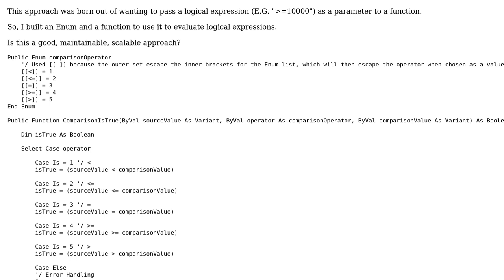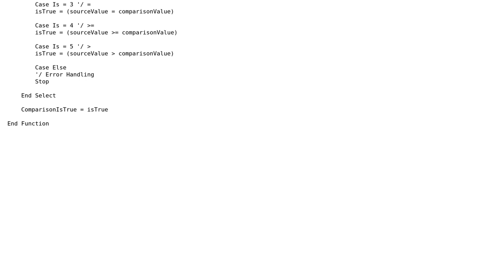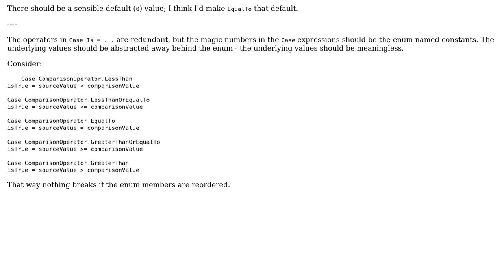Code Review: A global Enum for comparison operators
With thanks & praise to God, and with thanks to the many people who have made this project possible! | Content (except music & images) licensed under CC BY-SA | Music | Images & others | With thanks to user Mathieu Guindon user Kaz and the Stack Exchange Network Trademarks are property of their respective owners. You are responsible for your own actions.